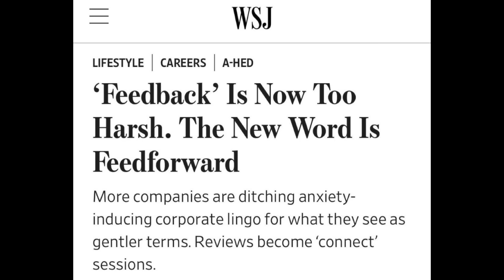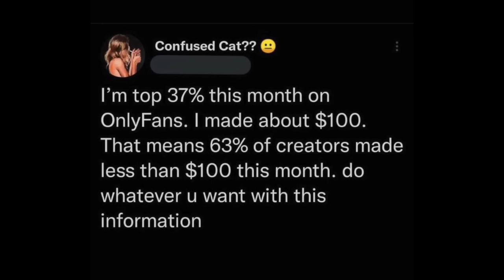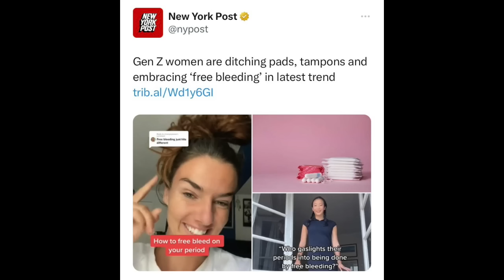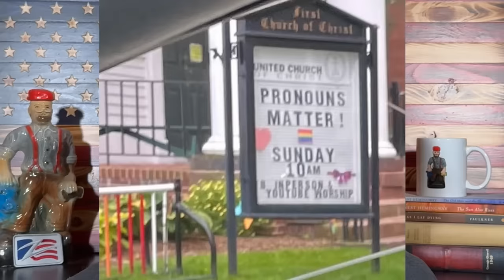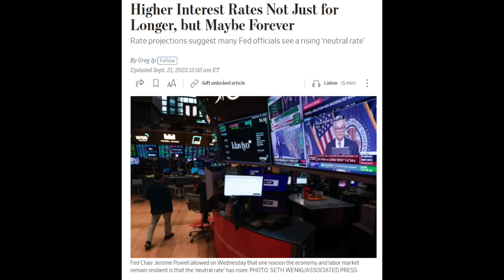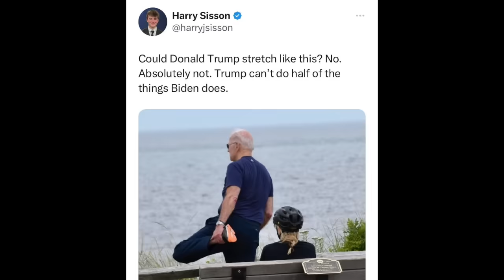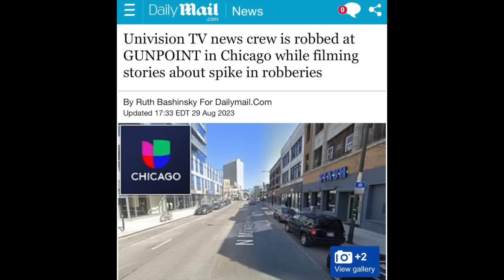Activist glues self to track during a race | YOU CRINGE YOU LOSE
If you cringe you lose, good luck.